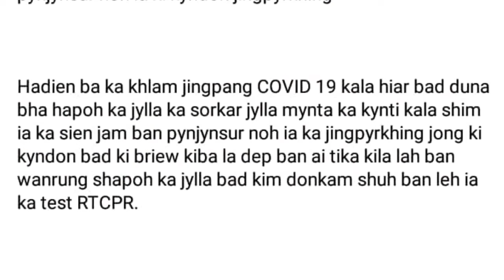RAI KA SORKAR BAN PYNJYNSUR IAKA CURFEW MIET BALAH DUNA KIBA IOH COVID 19 BAD KI SKUL KIN PLIE NOH